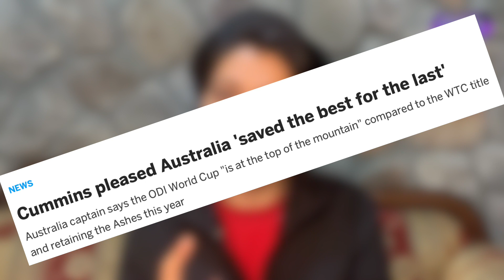Magnificent Head leads Australia to 6th World Cup title | IND vs AUS CWC2023 Final | Anjum Chopra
Australia have proven again that when it comes to a knockout game, they know how to win it! Australia have won their 6th ODI World Cup title. A big applaud for team India who performed fantastically throughout this World Cup. A big shout out for Rohit Sharma the leader. All that in today’s episode of differentstrokes